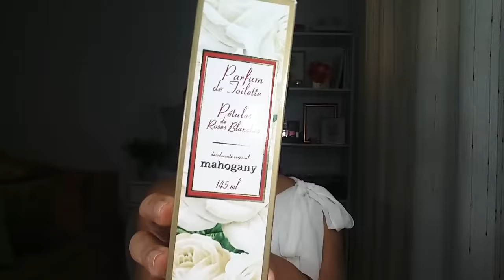COMPREI ESSE PERFUME POR PURA CURIOSIDADE E ELE ME CAUSOU EMOÇÕES..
BOX DE INFORMAÇÕES | Suzi Rodrigues

CAIXA POSTAL:
2 Jacobina Bahia
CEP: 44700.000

- REDES SOCIAS – ME ACOMPANHE NAS REDES SOCIAS